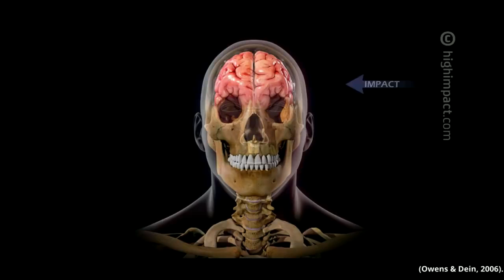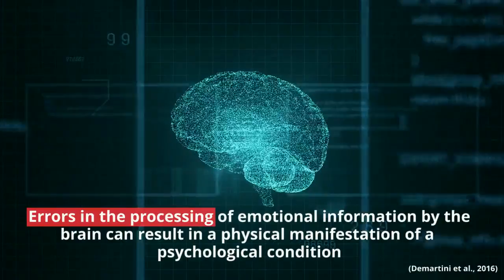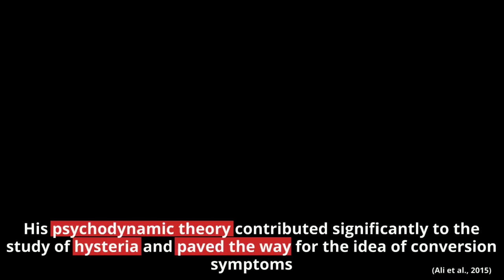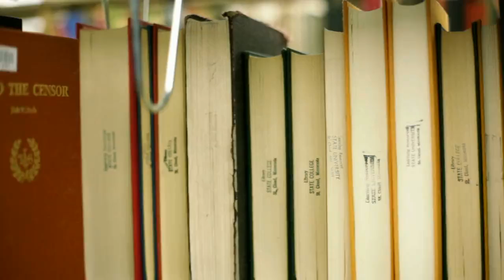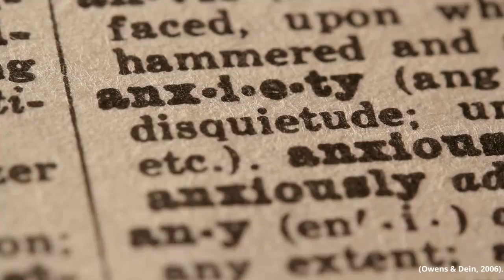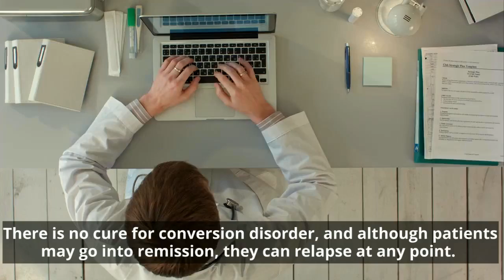Conversion disorder: A neurological phenomenon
This video deconstructs the enigma surrounding conversion disorder, a mental condition where individuals experience neurological symptoms that can’t be explained by medical diagnosis. Topics include etiology, mechanism, history, symptoms, diagnosis, treatment, epidemiology and prognosis of conversion disorder.

This video was made by McMaster students Ayesha Shahid, Suraya Bondy, Harold Hunter and Zeyu Guan in collaboration with the McMaster Demystifying Medicine Program

References:

1.     Harvey SB, Stanton BR, David AS. Conversion disorder: towards a neurobiological understanding. Neuropsychiatric disease and treatment. 2006 Mar;2(1):13.

2.     Owens, C., & Dein, S. (2006). Conversion disorder: the modern hysteria. Advances in Psychiatric Treatment, 12(2), 152–157. doi: 10.1192/apt.12.2.152

3.     Demartini, B., Dagostino, A., & Gambini, O. (2016). From conversion disorder (DSM-IV-TR) to functional neurological symptom disorder (DSM-5): When a label changes the perspective for the neurologist, the psychiatrist and the patient. Journal of the Neurological Sciences, 360, 55–56. doi: 10.1016/j.jns.2015.11.026

4.     Macleod, A. D. (2004). Shell shock, Gordon Holmes and the Great War. Jrsm, 97(2), 86–89. doi: 10.1258/jrsm.97.2.86

5.     Tasca, C., Rapetti, M., Carta, M. G., & Fadda, B. (2012). Women And Hysteria In The History Of Mental Health. Clinical Practice & Epidemiology in Mental Health, 8(1), 110–119. doi: 10.2174/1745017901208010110

6.     Shahid Ali et al. (2015). Conversion Disorder— Mind versus Body: A Review. Innovations in Clinical Neuroscience;12(5-6): 27–33.